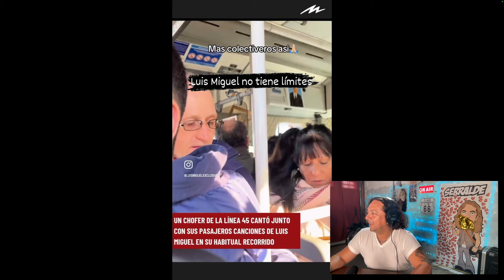LUIS MIGUEL MONTERREY 2024 - SOUNCHECK DE SU BANDA! ASÍ SE VIVE LA LUISMI MANÍA EN LAS CALLES!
Apoya mi show donándonos $1 dólar al mes y vuélvete un MIEMBROVIP para poder ser parte de nuestros EN VIVO todos los viernes a las 3pm PST aquí:

Inscríbete a SAXUM UNIVERSITY - on line y termina la high school en 6 meses!! inscríbete haciendo click en este link y usa el DODE: SERRALDEVIP para que te den un 10% de DESCUENTO:

SERRALDE:
- 1st Album: Called "No Hay Na' Mejor". The 1st single called "No Hay Na' Mejor" went to Top 10 Billboard for Radio Airplay in The US.
- 2nd Album: Called "Serralde" with its 1st single called "Vida De Mi Vida" Became #1 in sales in the United States & Puerto Rico the week of its release.